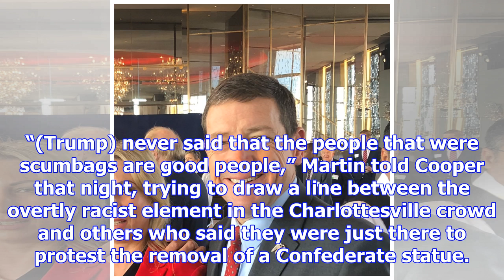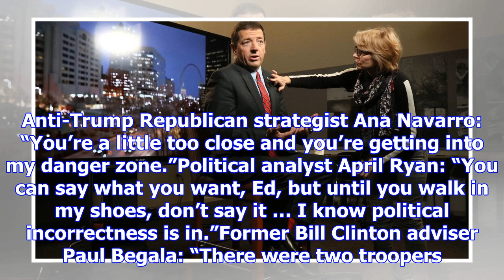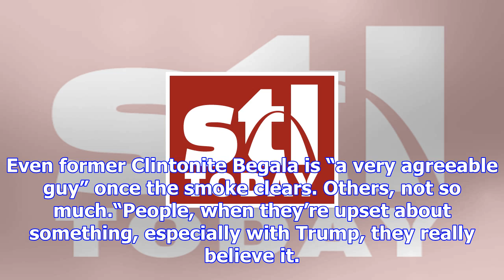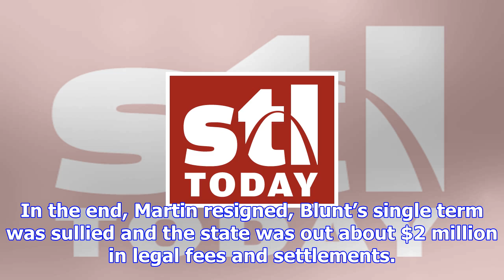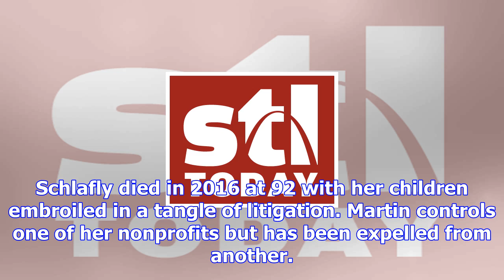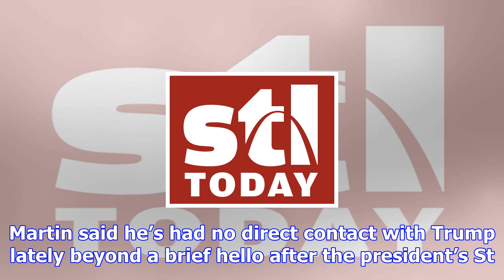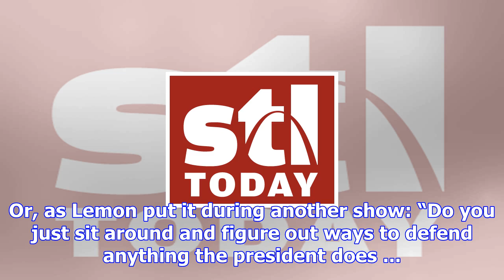Missouri politico ed martin, cnn's controversial trump surrogate, keeps smiling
After a white supremacist rally in Charlottesville, Va., in August turned deadly, President Donald T...